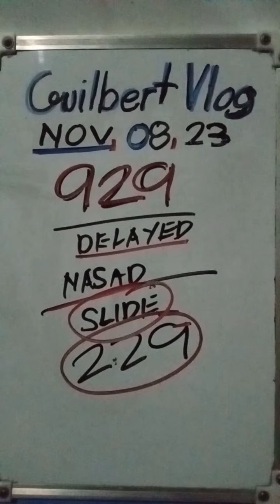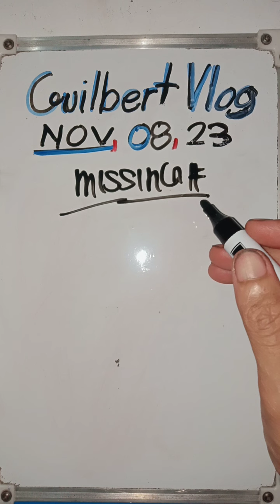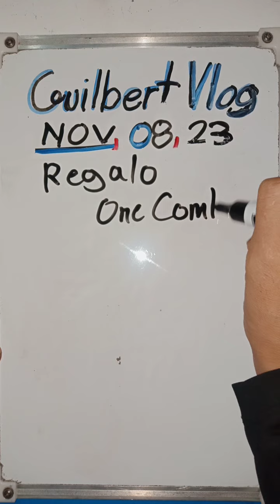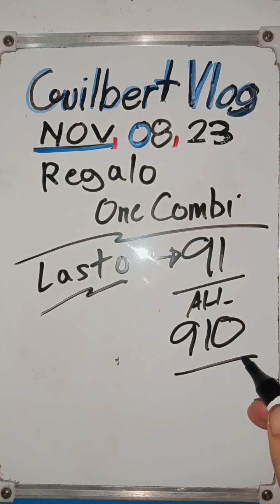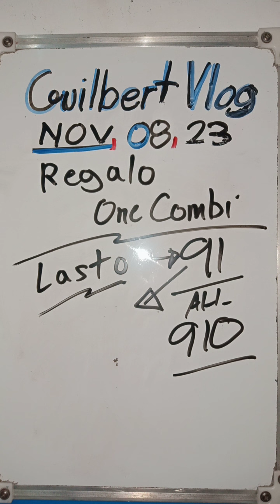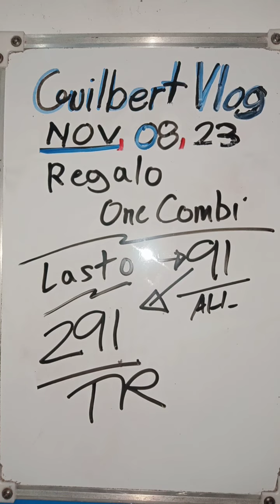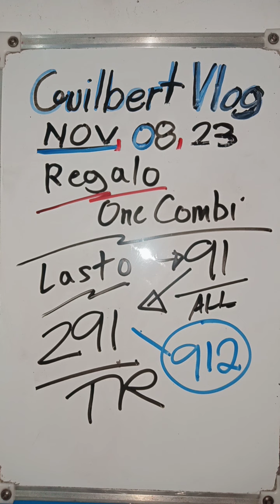929 delayed again Slide 229 Special regalo one pair one combi November 08,2023